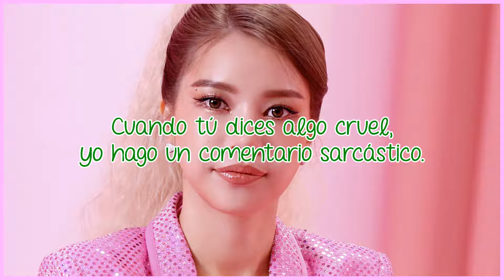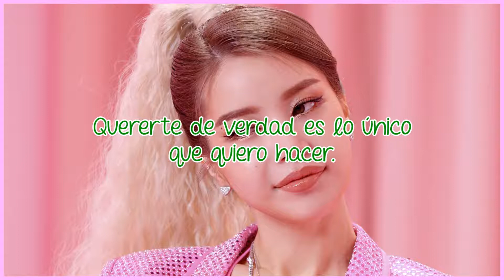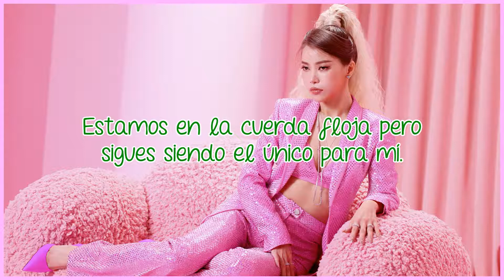zinggle zinggle | MAMAMOO/Solar | Sub Español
· Canción: zinggle zinggle
· Artista: Solar
· Grupo: MAMAMOO
· Mini Álbum: 容 : FACE
· Año: 2022

Solar (verde) - vocalista y bailarina